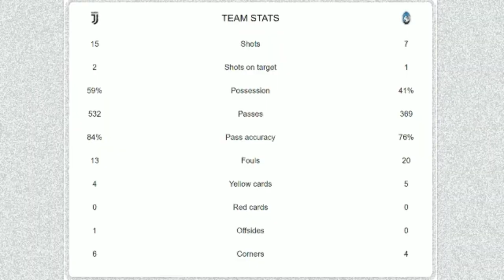Juventus FC vs Atalanta BC | 0-1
"La Vecchia Signora lost at home to La Dea for a fifth defeat in 14-league match leaving them eighth in Serie A"

2021-22 ITALIAN SERIE A

Chapters:
00:00 - start
00:03 - venue
00:06 - fixture
00:10 - 28' Duvan Zapata (a. Berat Djimsiti)
01:10 - stats

Best regards,

italy
juventus fc vs atalanta bc
2021